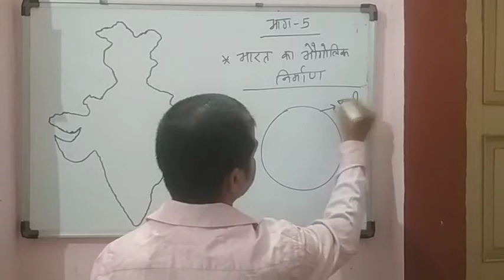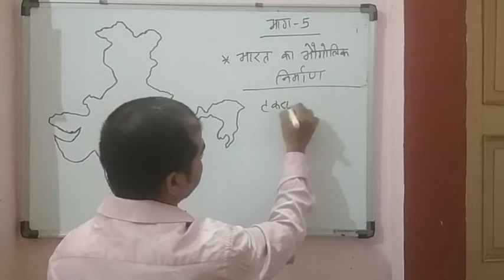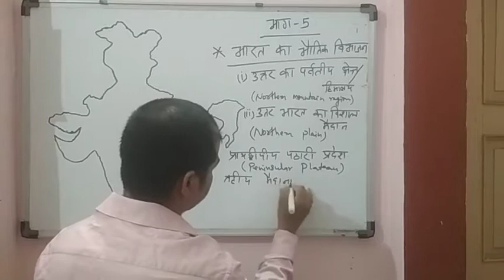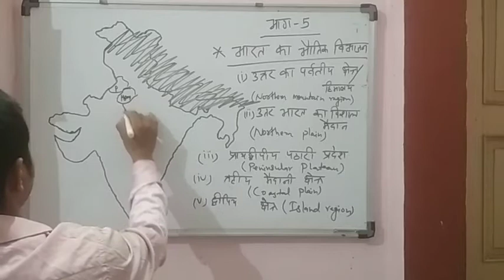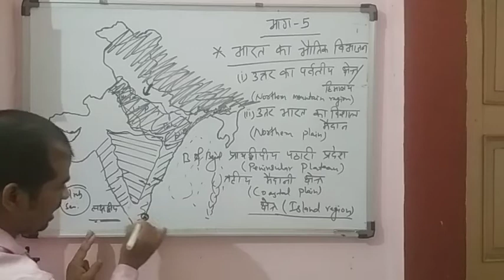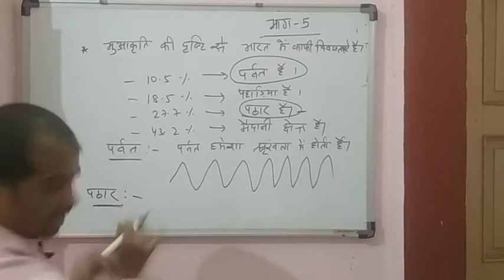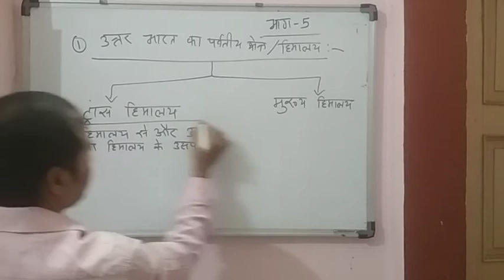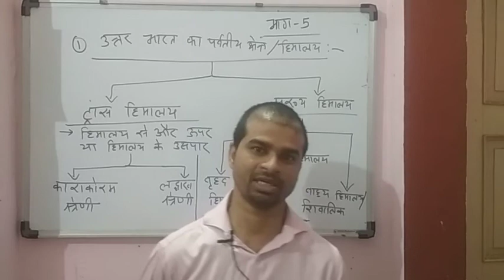Indian Geography, Part-5 | Master Video FOR IAS/PCS, BPSC,SI,UPPCS, SSC, Railway - NTPC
Indian Geography| Part - 05 (सम्पूर्ण भारत का भूगोल) Master Video FOR UPSC,IAS/PCS, BPSC, UPPCS, SSC and other competitve exam | Trans Himalaya | Greater Himalaya | Middle Himalaya | Shivalik Himalaya | उत्तर भारत का पर्वतीय क्षेत्र,
ट्रांस हिमालय (काराकोरम और लदाख श्रेणी), वृहद् हिमालय, मध्य हिमालय, शिवालिक हिमालय |